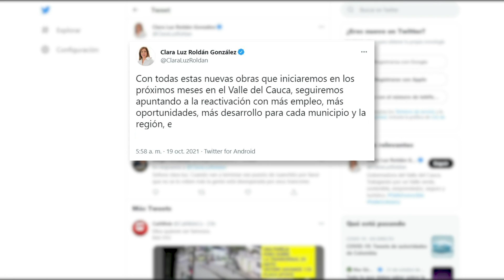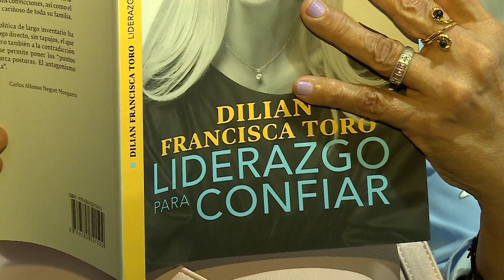Conectados con el Valle SABADO 30 DE OCTUBRE NOCHE